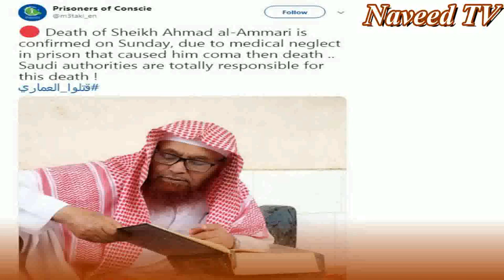Sheikh Ahmed Al Amari Real Death Reason